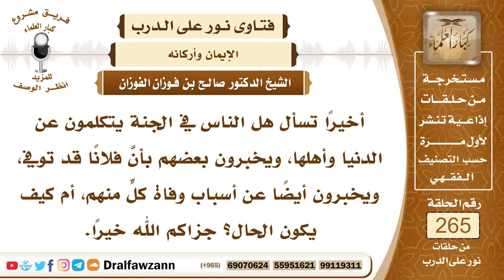4486- معرفة أهل الجنة بأحوال أهل الدنيا - الشيخ صالح الفوزان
السؤال: جزاكم الله خيراً، أخيراً تسأل هل الناس في الجنة يتكلمون عن الدنيا وأهلها، ويخبرون بعضهم بأنَّ فلاناً قد توفي، ويخبرون أيضاً عن أسباب وفاة كلٍّ منهم، أم كيف يكون الحال؟ جزاكم الله خيراً.
الجواب: مثل هذا السؤال ليس له كبير فائدة ولكن أهل الجنة قد يعلمون بشيء من أحوال أهل الدنيا مما يطلعهم الله سبحانه وتعالى عليه إما عن طريق الرؤيا التي تجتمع فيها أرواح الأموات مع أرواح الأحياء في المنام ويخبر بعضهم بعضا بما يجري في الدنيا والأموات يوصون بعض الأمور التي تُقضى لهم في الدنيا وما أشبه ذلك والله على كل شيء قدير، فالحاصل أن أهل الجنة قد يعلمون، أو أهل الآخرة، أهل البرزخ سواء أهل الجنة أو غيرهم، أهل البرزخ قد يعلمون بشيء من أحوال أهل الدنيا ويتحدثون فيما جرى عليهم في الدنيا كما قال تعالى ﴿وَأَقْبَلَ بَعْضُهُمْ عَلَى بَعْضٍ يَتَسَاءَلُونَ (٢٥) ‌قَالُوا ‌إِنَّا ‌كُنَّا ‌قَبْلُ﴾ يعني في الدنيا، ﴿فِي أَهْلِنَا مُشْفِقِينَ (٢٦) فَمَنَّ اللَّهُ عَلَيْنَا وَوَقَانَا عَذَابَ السَّمُومِ (٢٧) إِنَّا كُنَّا مِنْ قَبْلُ نَدْعُوهُ﴾ يعني في الدنيا ﴿إِنَّهُ هُوَ الْبَرُّ الرَّحِيمُ (٢٨)﴾ [الطور: 25-28] فهذا تساؤل وتحدث بما جرى لهم في الدنيا.

السيرة الذاتية :
للاشتراك في قناة الشيخ صالح الفوزان

14_ الشيخ محمد أمين الشنقيطي
يتيوب

15_سماحة المفتي عبد العزيز آل الشيخ
 يوتيوب

رئيس الفريق
لمشروع كبار العلماء